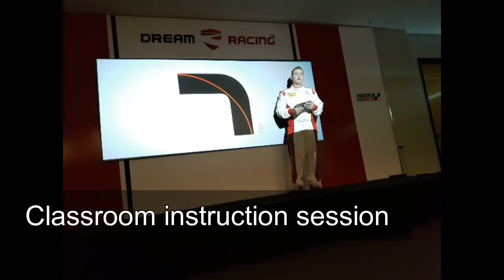Dream Racing Las Vegas Lamborghini LP-550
Dream Racing vs Exotics Racing. My wife bought me this experience as a gift on my 29th birthday. I drove a Lamborghini Gallardo LP-550 and it was an absolute blast. I chose Dream Racing over Exotics racing because of the simulator they let you run which will allow you to be familiar with the track even before you get seat time.
PS I was overly cautious and did not give enough trust to the capabilities of the car. I could have gone MUCH faster, but hey at least I got to sit in the car for a bit longer!